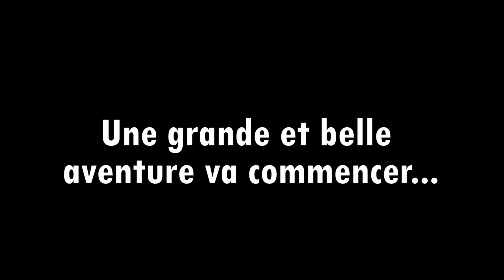Med Fan le retour ?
RDV le 8 MAI 2024 SUR MED FAN!